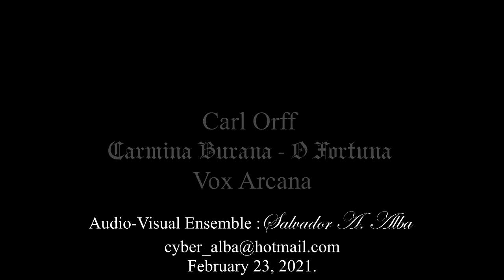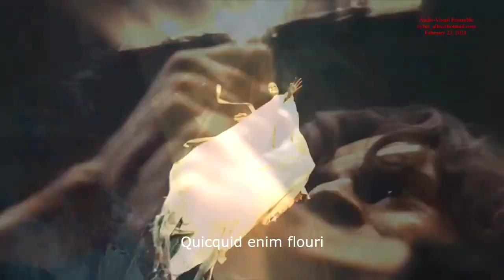"Nosferatu" - O Fortuna - Carl Orff (latin lyrics) Vampire Exorcism.